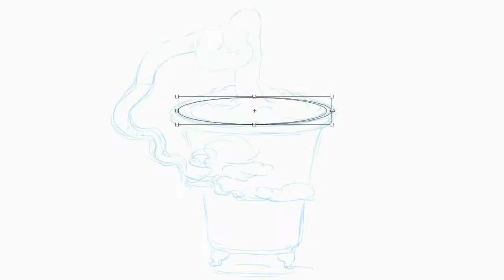how to draw bonsai tree : โมกน้ำสกล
Hi! Every one. This video It's about bonsai designs.

การออกแบบบอนไซต้นโมกน้ำสกล ต้นที่6 ต้นนี้มีลักษณะลำต้นบิดงอแล้วโค้งตกกระถาง จึงจัดทรงตกกระถางและใส่ในกระถางสูง จัดทรงและรายละเอียดกิ่งแบบเรียบง่าย ใครที่มีไม้ทรงใกล้เคียงกับไม้ต้นนี้ สามารถนำไปเป็นแนวทางได้ครับ